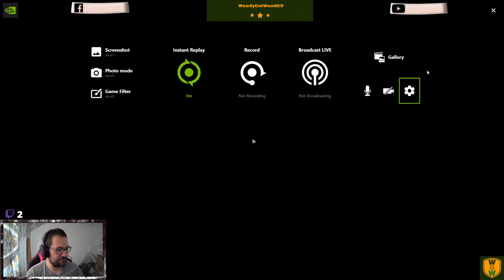[lvl40]Escape From Takov, Stream highlights 7/2. Shenanigans and woods shooter born in heaven.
All day stream highlights from sunday 7/2.
quests,
woods,
factory toz,
shooter born in heaven,

I'll see you in chat through a scope :)